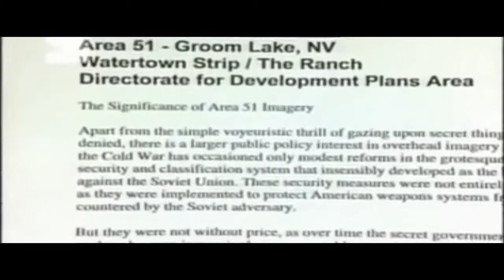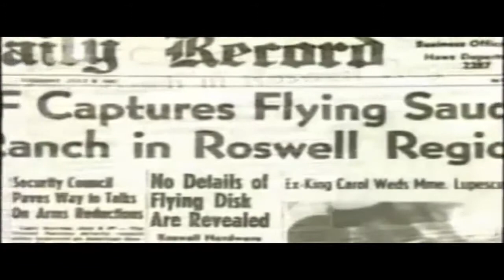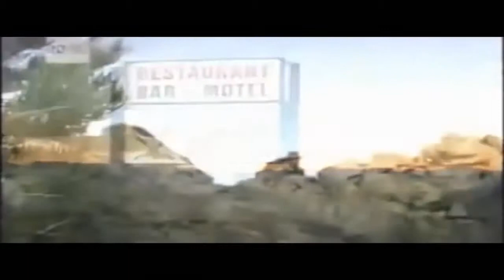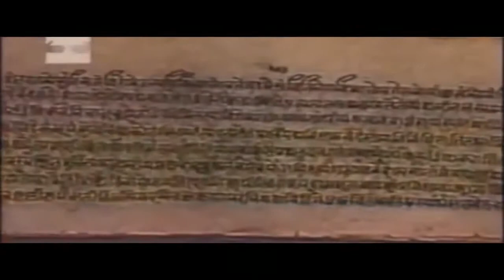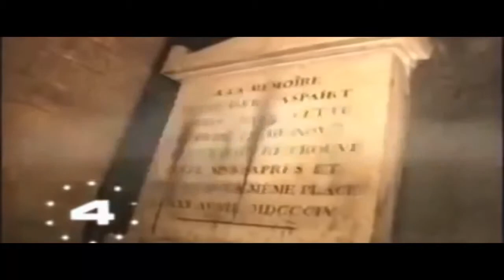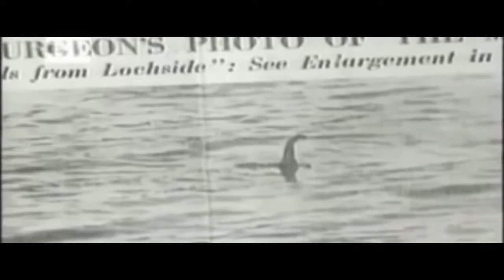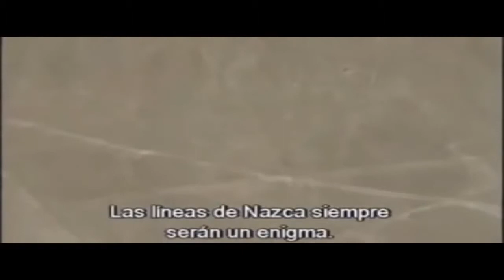Documentales Enigmáticos - Lugares Misteriosos que ni la Ciencia ni el Tiempo han Podido Explicar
Son enigmas, lugares de misterios que ni la ciencia ni el tiempo han podido explicar. Las leyendas que rodean estas zonas son grandes son relatos y nos desafían para buscarles una explicación tanto entusiastas como científicos han dedicado sus vidas a buscar respuestas comenzamos nuestra cuenta atrás por el numero 10 unas antiguas cuevas que tienen unos poderes místicos que hacen que los creyentes no noten el dolor...

Si te Gustan los Documentales enigmáticos Completos en Español, como este: Lugares Misteriosos que ni la Ciencia ni el Tiempo han Podido Explicar, Dale "Me Gusta" y comenta aquí abajo!

Aquí podrás disfrutar de tus documentales favoritos de:

National Geographic español
Discovery Channel en español
History Channel Español